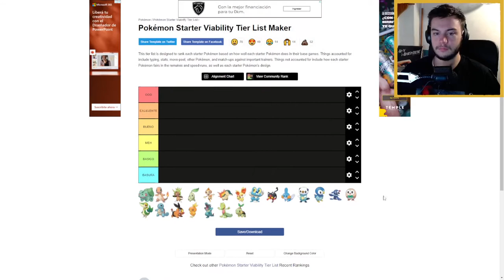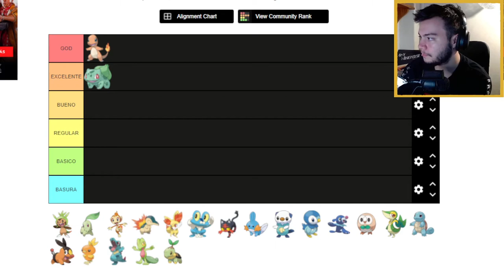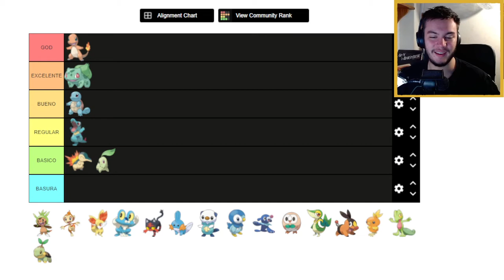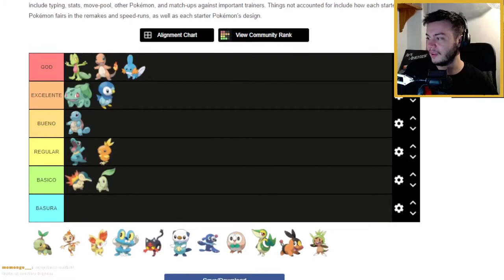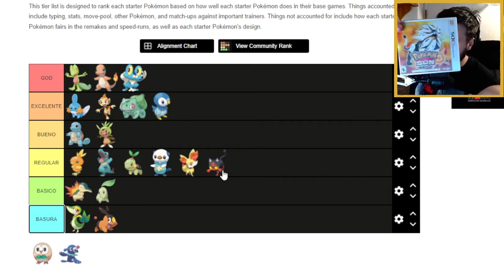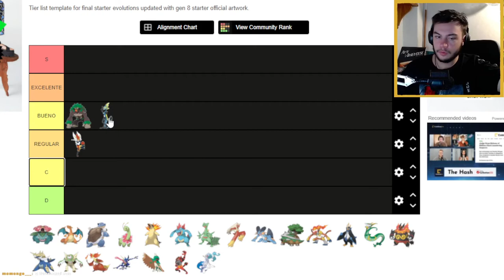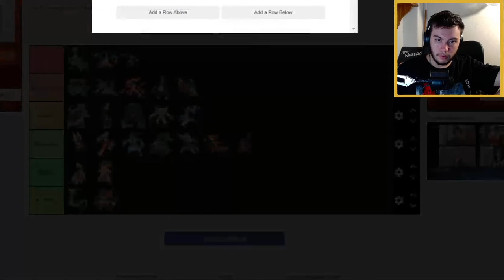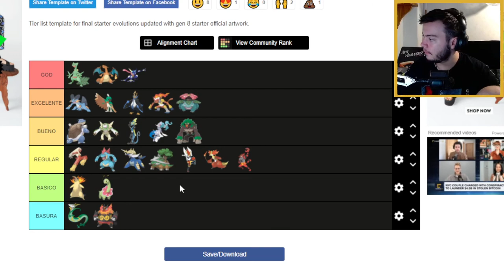🔴 que hay despues del universo?? - tierlist de iniciales de pokemon [13/02/22]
VOD del stream del 13/02/22